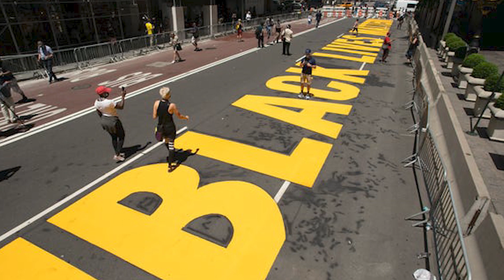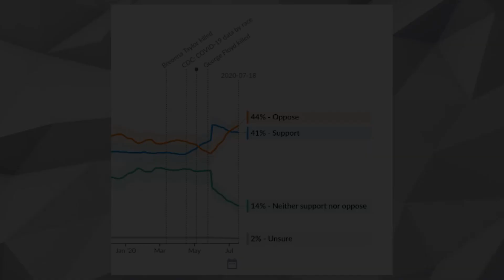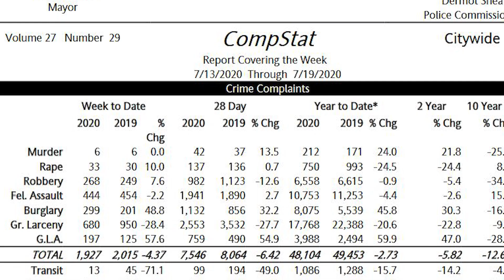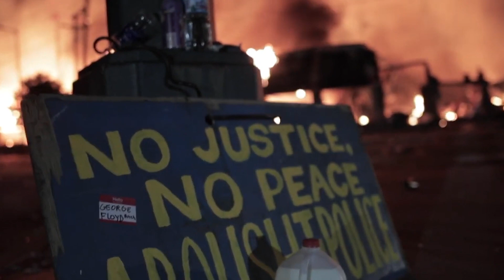Turn New York Red | Conservative Republican Alliance NY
Some folks like to get away from the liberal insanity of New York. You may have recently red-pilled yourself or been a conservative your entire life, but have very few people to connect with.  New York City's Democratic stronghold is more pervasive than anywhere else, with hardly any room for political differences. Mayor Bill DeBlasio and Governor Andrew Cuomo are allowing the city to regress back into a state of lawlessness before the Giuliani days...starting with BLM riots, looting, defunding of the NYPD, and young revolutionaries taking over City Hall for their own autonomous zone. As a result of defunding $1 billion from the NYPD, violent crime has reached an all-time high.

On July 12, 2020 dozens of patriots and Trump supporters gathered in front of Trump Tower to protest the "Black Lives Matter" mural painted in right in front the building. No longer do NYC conservatives have to feel closeted...it's time to get our voices heard, support our brave police officers and bring back the REAL New York City!

Presented by the Conservative Republican Alliance of New York

Guest Speakers:
Bevelyn Beatty
Christopher Wright
Derrick Gibson
Eugene Boikai
John Mcwiggen
Josephine Valdez
Patrick Lynch

Produced by Christopher Wright & Dylan Roth
Directed & Edited by Dylan Roth